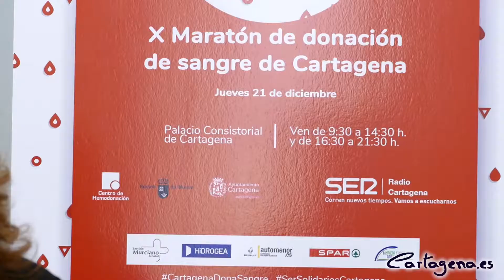El X Maratón de Sangre se marca como objetivo incrementar las reservas de 0 negativo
'Da igual como seas, lo importante es que haces falta', es el lema bajo el cual se va a celebrar, el día 21 de diciembre, el X Maratón de Sangre de Cartagena, evento que cada año organizan en esta fechas previas a la Navidad, la Cadena SER de Cartagena y el Ayuntamiento, en colaboración con el Centro Regional de Hemodonación.

En esta ocasión el objetivo es claro, además de tratar de incrementar el número de donaciones que a lo largo de estos años vienen rondando las 300, y atraer nuevos donantes, se ha querido dar un toque de atención a la ciudadanía ante la falta de 0 negativo, un tipo de sangre que escasea, pero que es la más necesaria por ser donante universal.

Así ha quedado patente durante la presentación hoy jueves del evento solidario, a cargo del concejal del Área de Participación Ciudadana y Buen Gobierno, Juan Pedro Torralba, el director de la Cadena SER en Cartagena, Antonio Rosas, y la responsable de Comunicación del Centro Regional de Hemodonación, Antonia Gómez.

Lanzando un 'llamamiento a todos los cartageneros, altos o bajos, hombre o mujer, sea cual sea su procedencia', Juan Pedro Torralba ha recordado que 'donar apenas supone quince minutos de nuestro tiempo', y con ello se pueden salvar hasta tres vidas.

Para ello, el Palacio Consistorial abrirá sus puertas durante toda la jornada del jueves 21, en horario de 9,00 a 14,30 y de 16,30 a 21,30 horas. La zona de donación se instalará, como ya es habitual, en la planta baja del edificio, donde se realizarán las pruebas previas para determinar si se puede donar sangre o no, y también para hacerse donante de médula. A los que acudan, el ayuntamiento les entregará una maceta de regalo y el FC Cartagena les invitará a asistir al próximo encuentro que disputarán en casa a mediados de enero.

Para amenizar la mañana, Radio Cartagena Cadena SER realizará su programa Hoy por Hoy con entrevistas en directo desde el hall del Palacio Consistorial.

'Los requisitos para donar sangre', recordaba Antonia Gómez, 'no han cambiado: tener entre 18 y 65 años, pesar más de 50 kilos y estar bien de salud, y sobre todo, plantearse que después de este evento puntual, hay que seguir donando con regularidad, para ello tenemos un Centro de Hemodonación en Cartagena, en el Rosell, abierto de lunes a viernes en horario de 8,30 a 14,00 horas, el segundo sábado de cada mes, y a partir del 1 de enero, los miércoles cerraremos por la mañana y abriremos por la tarde, para aquellas personas que trabajen por la mañana y no puedan donar'.

En lo que va año, han caído en un dos por ciento las donaciones, con respecto al año anterior, dato que no es preocupante, siendo en total 7.297 la cifra alcanzada en Cartagena. Según Antonia Gómez, la franja de edad en la que se dona menos y que hay que tratar de potenciar es la que oscila entre los 18 y los 30 años.